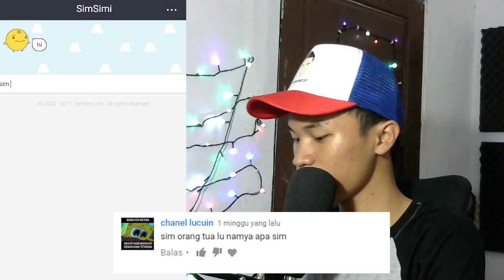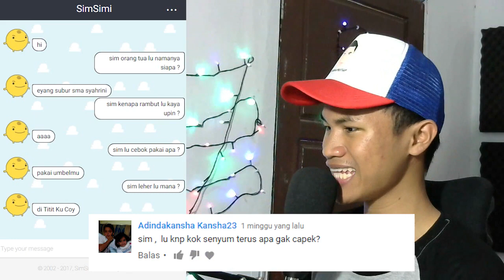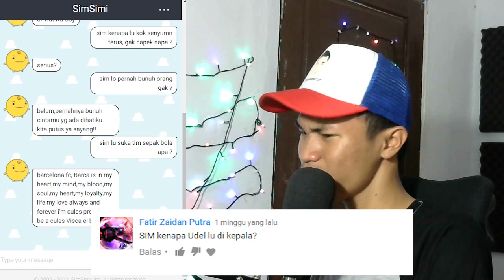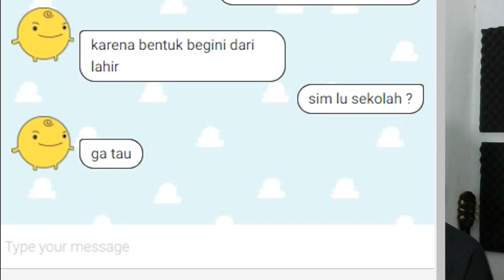Terungkap !! Arti dari Jambul SIMSIMI!!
Selamat Datang !
Welcome Back !
Kembali Lagi ! Di Channel gua
Budayakan Like sebelum nonton ya, semoga ngakak deh haha

oke sekarang kita mainin game :

DYOM

Langsung saja kawan - kawan tonton video nya diatas yaa

bagi kalian yang punya saran game apa yang seru buat di mainin, dan saran - saran lainnya silahkan tulis di kolom comment yaaa !!

sampai jumpaaa baaaay